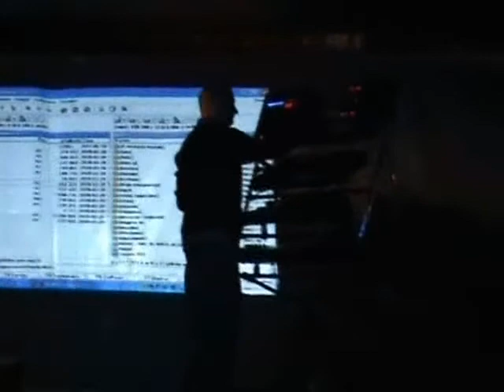Vanderson - Electronic Live In Grudziadz Part 3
video extracts from my live performance in hometown Grudziadz 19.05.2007